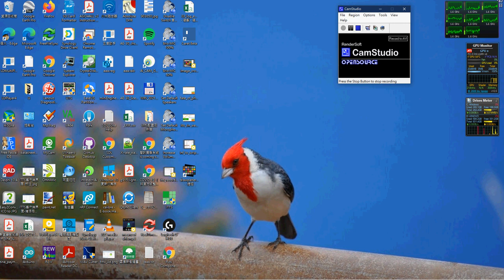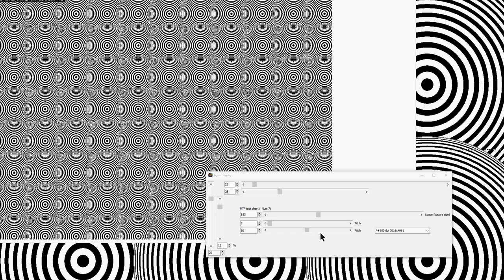draw pattern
create a optical image test pattern which allow you to test on production line.